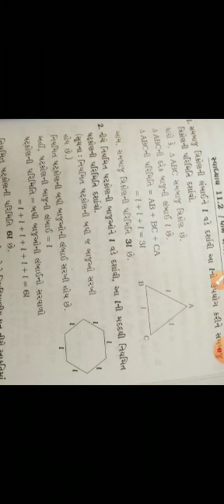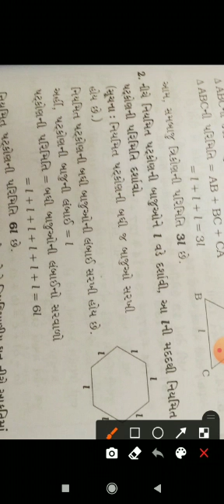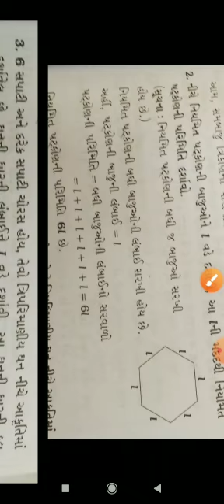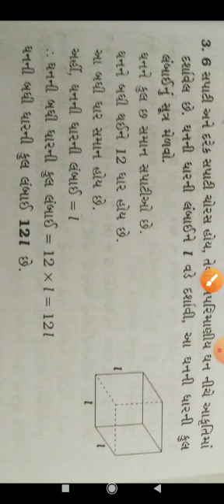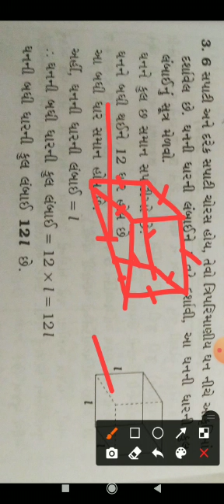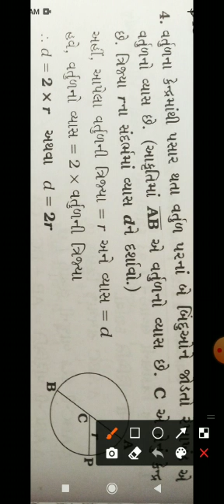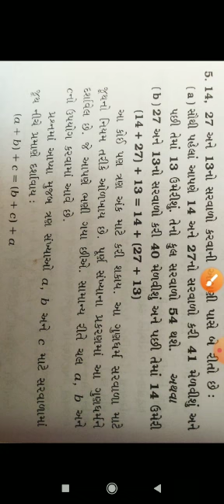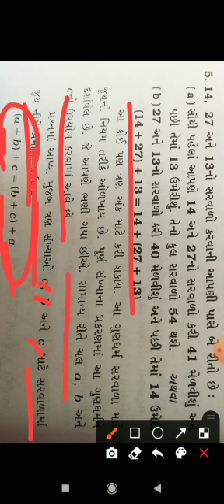Std-6 Maths Ch-11. 2 Q.1 to 5